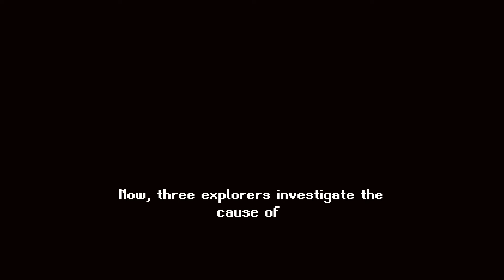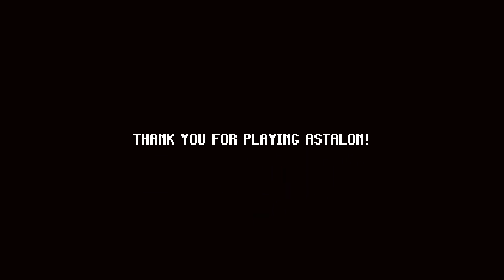Let's Play Astalon - 28 - Completion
Talk about an epic finale - at least in terms of length! Probably should've made this into two episodes, but whatever.

In Astalon: Tears of the Earth, three heroes travel a post-apocalyptic wasteland to save their village. The source of the poison that threatens their home seems to be in a dark tower that emerged from the depths of the earth. We accompany them as they ascend to its top in this exploration-focused platforming adventure full of secrets, demons and deadly challenges. On their desperate quest, death itself might prove to be their greatest ally...

Developed by LABS Works (founded by Matt Kap, creator of Castle in the Darkness), Astalon was published by Dangen Entertainment and released on June 3, 2021 for PC, Switch, PlayStation 4 and Xbox One.